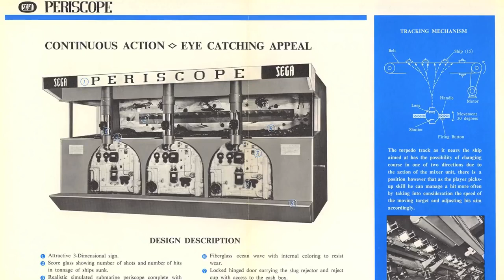History of Consoles - Episode 3: SEGA Master System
Στο τρίτο επεισόδιο του αφιερώματός μας για την ιστορία των οικιακών κονσολών, μιλάμε για την πρώτη μεγάλη επιτυχία της Sega, το Master System. Επισκεφθείτε το για περισσότερα.